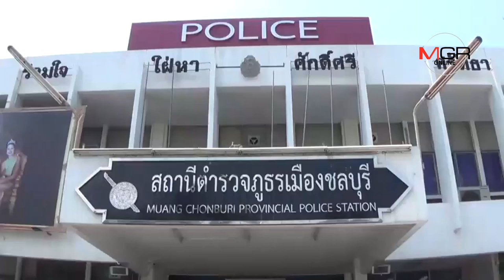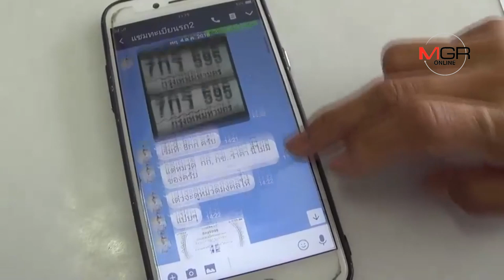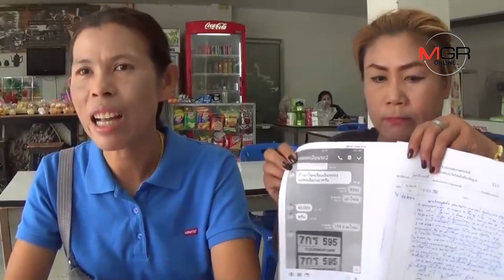สาวใหญ่สุดช้ำ.. ถูกมิจฉาชีพเปิดเฟซบุ๊กหลอกขายเลขรถทะเบียนสวย ทำสูญเงินกว่า 5 หมื่นบาท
สาวใหญ่สุดช้ำ.. ถูกมิจฉาชีพเปิดเฟซบุ๊กหลอกขายเลขรถทะเบียนสวย ทำสูญเงินกว่า 5 หมื่นบาท 20/03/2019